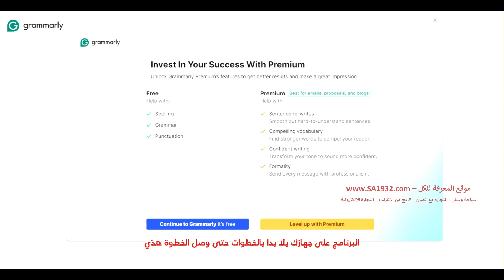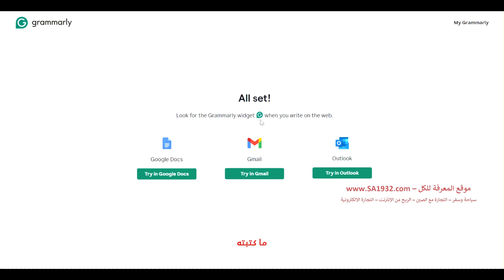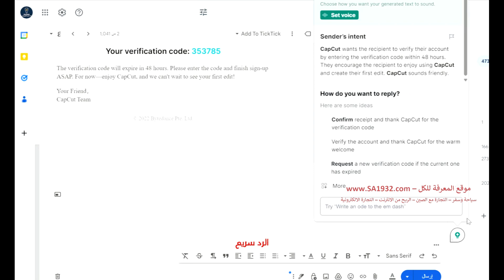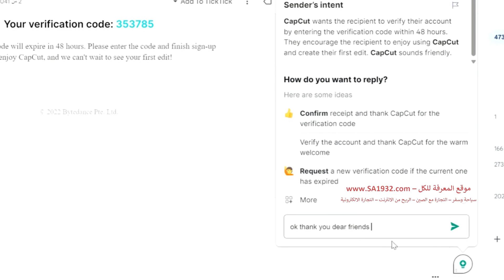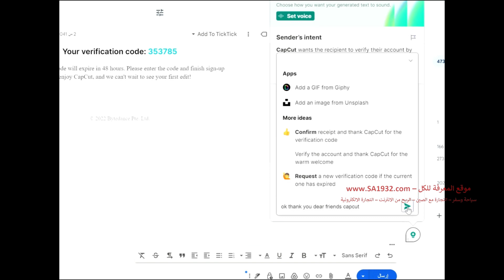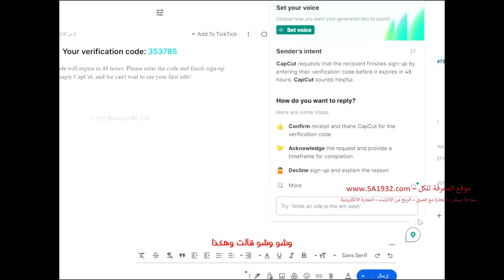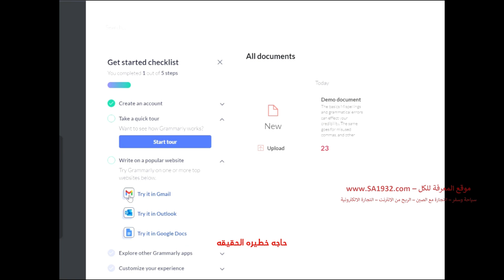شرح برنامج جرامرلي لتصحيح اخطاء الانجليش تلقائيا في ( الأبحاث, التقارير، الايميل... ) و مجاني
#الأستيراد_من الصين خطوة بخطوة
فندقي دان أكزكتف أفضل فندق للعائلات بسبب قربها من المولات الحديثة ووجوده في منطقة تيانهي
من_الفنادق_المشهورة والقريبة من شارع العرب وهذا الفندق جيد لمن يحب أن يسكن بالقرب من شارع العرب : فندق أسيا انترناشيونال .
ايضاً_فيه فندق جميل وقريب من شارع العرب اسمه كراون بلازا
للمزيد عن التجارة والاستيراد من الصين من هنا:
دليل التجارة مع الصين - كل شيء يهم أي شخص يتعامل مع الصين - 33 صفحة
ستين يوم في أمريكا سياحة - زيارة 14 ولاية 27 مدينة - 162 صفحة
تأشيرة الصين I فيزا الصين  السفر للصين  كيفية تعبئة الأستمارة للتاشيرة الصينية وكيف نحجز موعد للبصمة
ترقية الخطوط السعودية كيف احجز مقاعد الخطوط السعودية كيف أغير حجزي من السياحية الى درجة رجال الأعمال